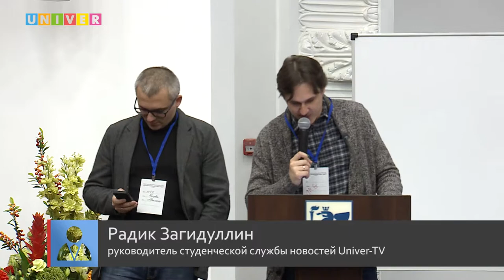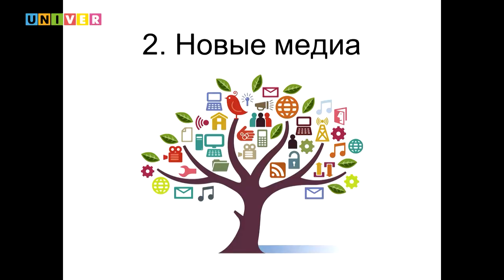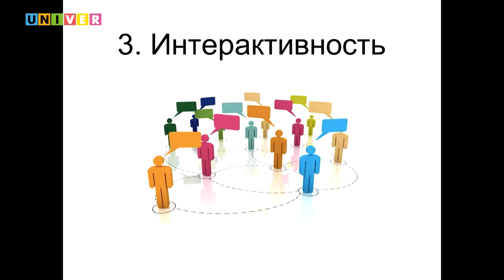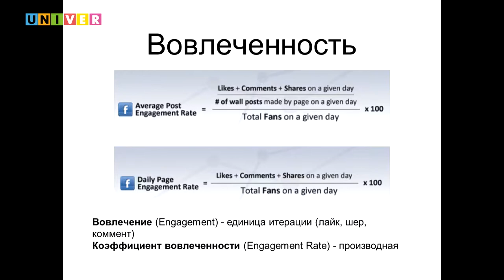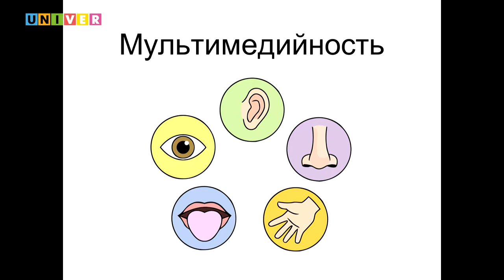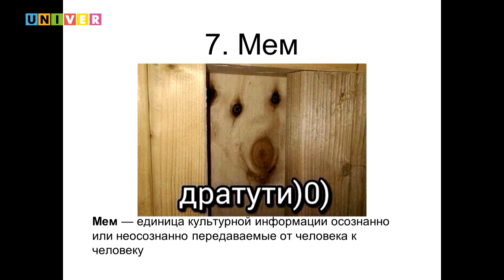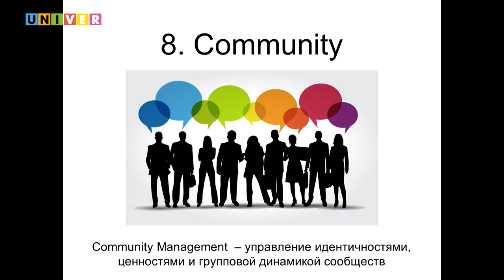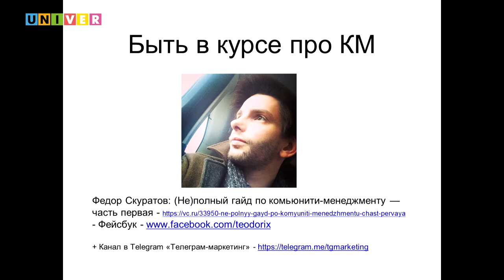Новые медиа в цифровую эпоху. Мастер-класс Максима Корнеева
Мастер-класс Максима Корнеева, доцента факультета журналистики Института массмедиа Российского государственного гуманитарного университета в рамках всероссийского медиа форума «Студенчество и вызовы цифровой эпохи», который состоялся на базе Казанского федерального университета